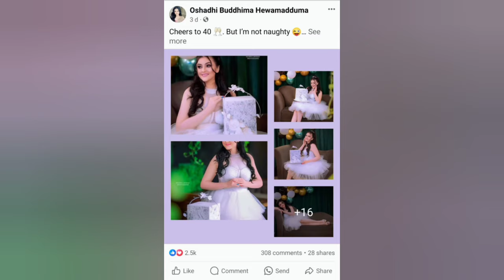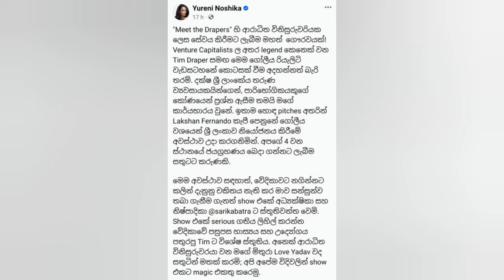gossip and gossip